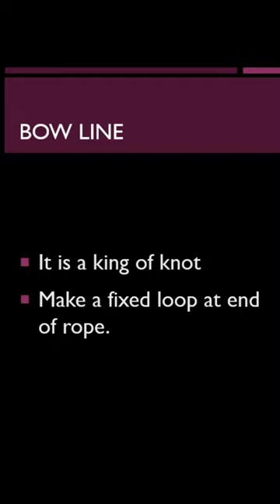Bow Line Knot